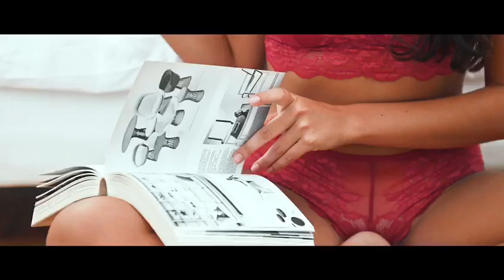FW’20 Missus Lingerie & Sleepwear Collection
Missus Lingerie & Sleepwear
FW'20 Collection

vídeo: José Correia
models: Patrícia Zimbarra e Margarida Corceiro